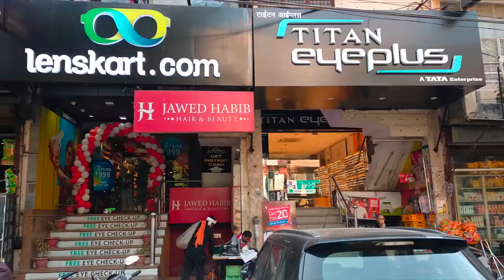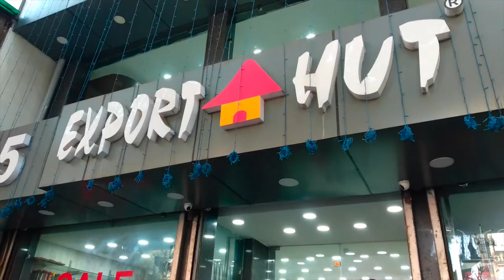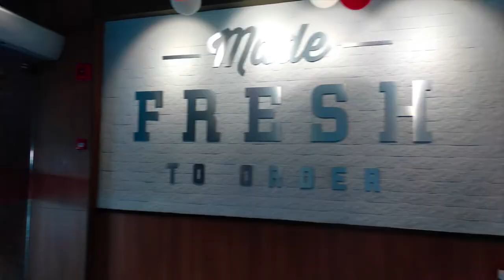NEW YEAR FUN | mayankkeshufilms vlogs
This is our way to enjoy new year.

Performed by- Vikas Kumar and Mayank Keshu Jha

mayankkeshufilms vlogs, mayank keshu films vlogs, vlogger, best vlogger, happy new year, new year fun, new year 2019, enjoyed, roaming, kalkaji, nehru place